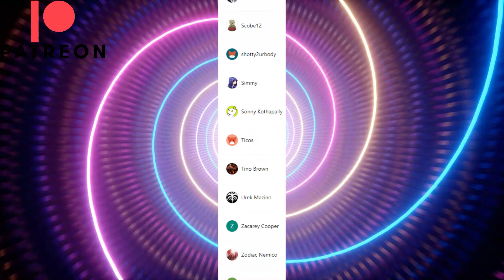Tower of God S3 Ep. 168 ~ Live Reaction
Yama has achieved neuron activation lol.